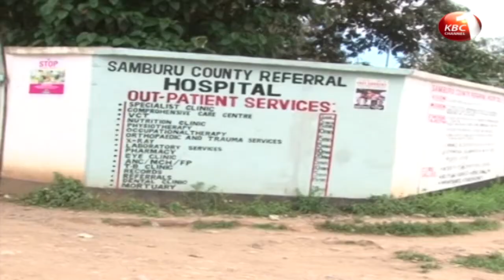One person shot dead by suspected highway bandits in North Horr Samburu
One person has been shot dead by suspected highway bandits in North Horr Samburu. The victim who was driving towards Baragoi when bandits emerged from the bush before spraying bullets on his car. Authorities say the raiders later attacked another car along the same route but the occupants were lucky and they escaped with injuries.